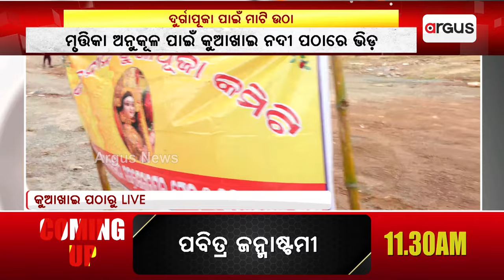ଶାରଦୀୟ ଦୁର୍ଗାପୂଜାର ଆଦ୍ୟ ପର୍ବ ମାଟି ଉଠା ।|| Sharadiya Durga Puja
ଶାରଦୀୟ ଦୁର୍ଗାପୂଜାର ଆଦ୍ୟ ପର୍ବ ମାଟି ଉଠା । ମୃତ୍ତିକା ଅନୁକୂଳ ପାଇଁ କୁଆ ଖାଇ ନଦୀ ପଠାରେ ଭିଡ଼।  ପୂଜା ପାଠ ସହ ଜନ୍ମାଷ୍ଟମୀ ତିଥିରେ ମୃତ୍ତିକା ଅନୁକୂଳ କରିବେ ପୂଜା କମିଟି ।